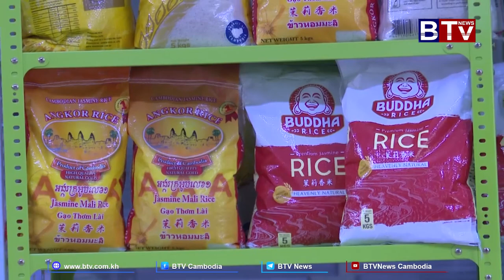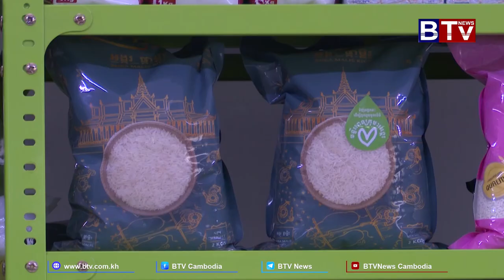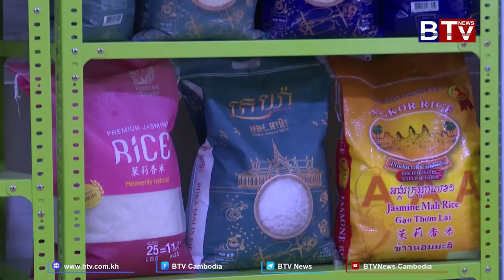Khmer Foods Group ក្រុមហ៊ុនវ័យចំណាស់លើវិស័យស្រូវអង្ករ